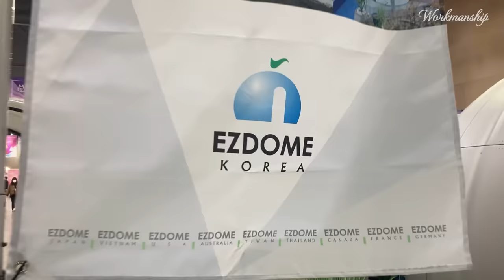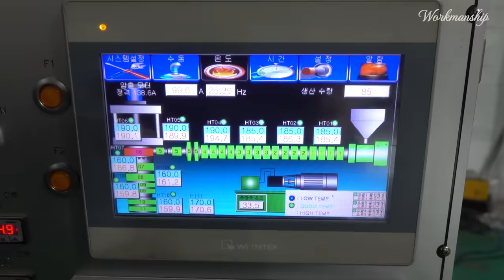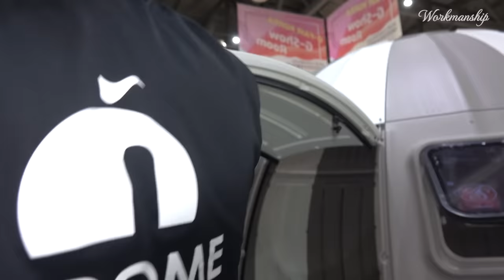Process of Manufacturing Eco-Friendly Dome Houses.Korean Plastic Factory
Product in Video: EZDOME HOUSE ( 이지돔하우스 )

EZDOME HOUSE, the world's first panel-type eco-friendly prefabricated dome house,
is also being used in Antarctic and Arctic research centers.

Plastic Extrusion Blow Molding Factory in Korea
30분이면 누구나 쉽게 지을 수 있는 친환경 조립식 돔하우스 제조 공정. 한국 공장
DIY-Kuppelhaus-Herstellungsprozess, der in 30 Minuten leicht gebaut werden kann.